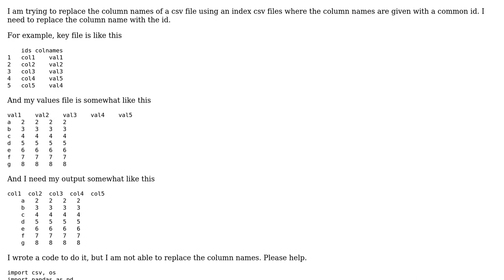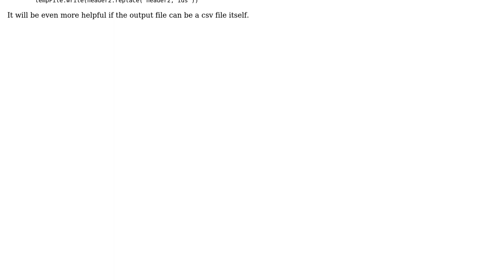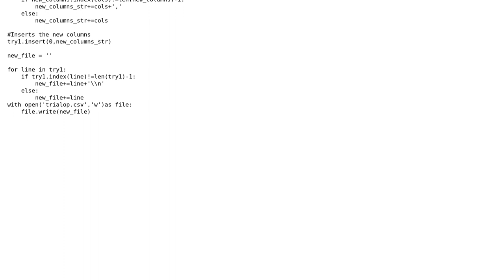How to find and replace a word from 2 csv files?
With thanks & praise to God, and with thanks to the many people who have made this project possible! | Content (except music & images) licensed under CC BY-SA | Music | Images & others | With thanks to user Vinay Bharadhwaj user Samuel Lopez and the Stack Exchange Network Trademarks are property of their respective owners. You are responsible for your own actions.